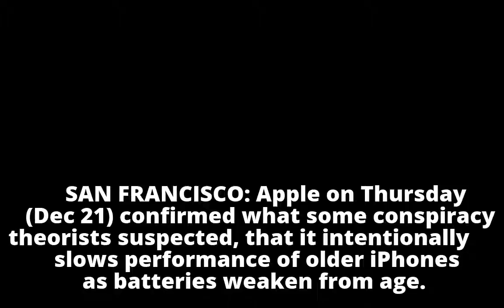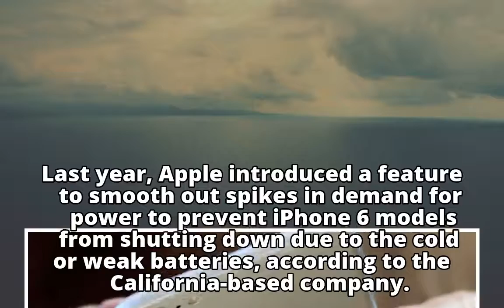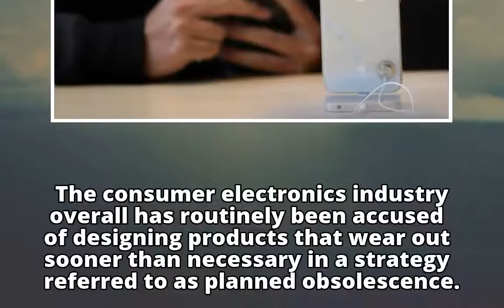Apple admits to slowing iPhones as batteries age